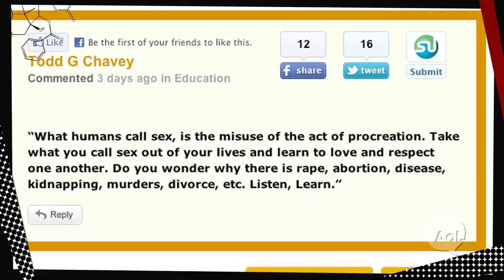Animalistic Human Sex?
Are our sexual tendencies reflect those of animals in the wild? Cara Santa Maria discusses!